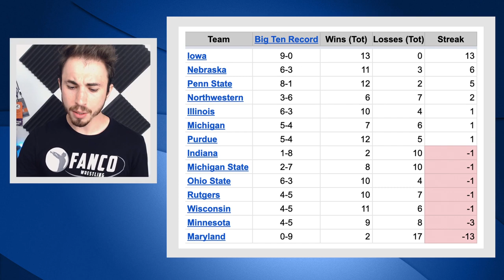🔥Dual Meet Win Streaks in the Big Ten (2021)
These are the 4 Big Ten Teams that have the longest win streaks in the entire NCAA. Find out where Nebraska, Northwestern, Iowa, and Penn State fall in.

Resources & Stories:
*All graphics are my own. Wrestling photos and videos are owned by the NCAA or respective sources. 📸 Favorite photo sources: Tony Rotundo, Richard Immel, John Sachs, Joseph Cress, Sam Janicki, Brian Ray & Darren Miller (Hawkeye Sports), Daily Collegian, Pistols Firing, Black Heart Gold Pants.